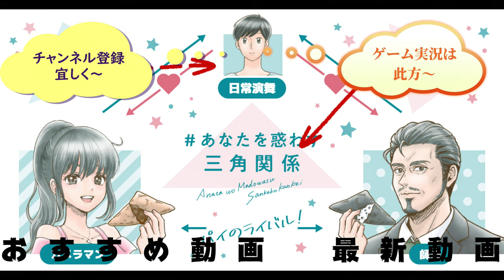ハーゲンダッツの栗アイスで栗拾いしてみた。アイス栗ームで栗は堪能出来る？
ファミリーマートに続き、今度はハーゲンダッツで栗拾いしてみました！！アイス栗ームでも栗拾い堪能で本当に美味しい！！